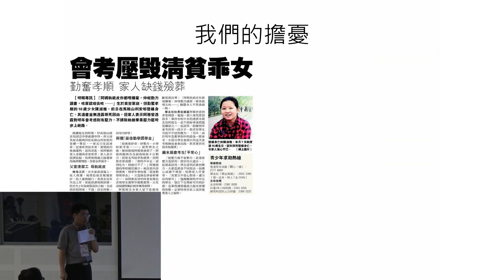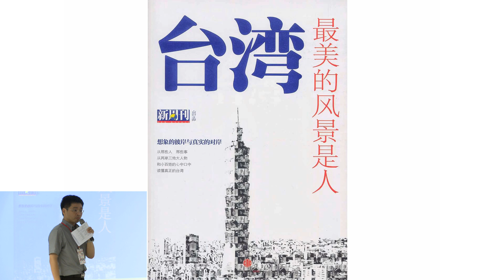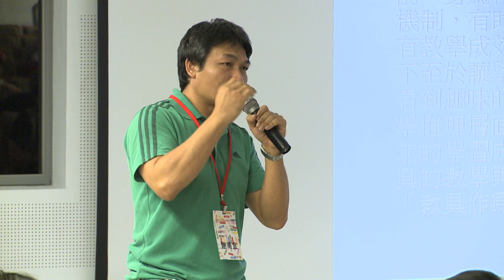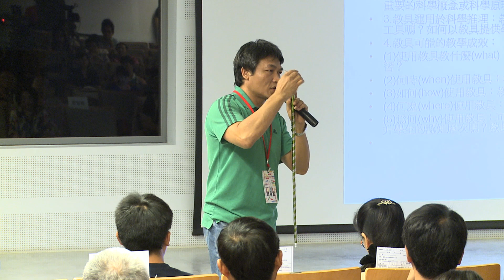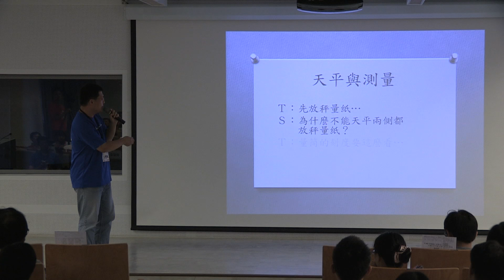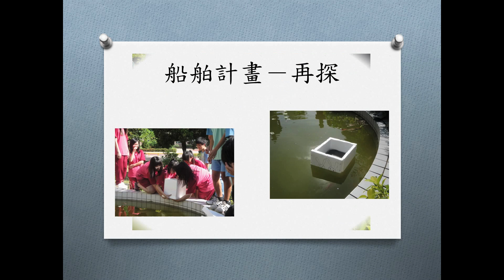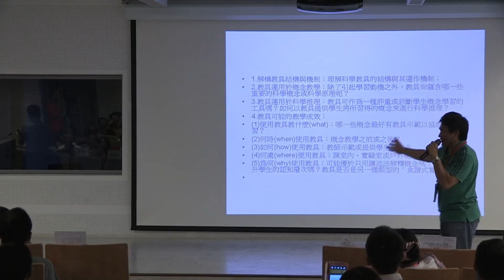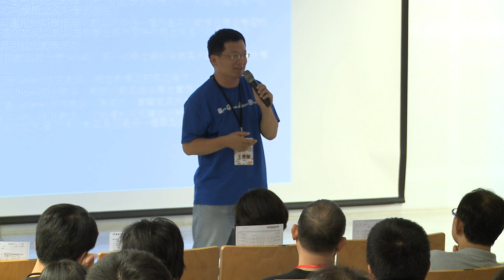2014 賽.E.趴(全國中學科學教育典範教學研討會)-完整版1/5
開幕式：臺中市長億高中林宣安老師
主講：高雄市陽明國中謝甫宜老師、臺南市大橋國中王德麟老師

【高雄市陽明國中謝甫宜老師大綱】
教師在取得好玩有趣的教具而尚未用於教學之前，身為科學教師必須先理解教具的結構與運作機制，有助於以概念或科學推理為本位，設計具有教學成效的科學課程或是發展評量工具，除了不至於讓學生只是專注於教具本身有趣的示範或看到趣味的自然現象，卻忽略更重要的認知或科學推理層面之外，更重要的是檢視教具所可能帶來的學習成效或有效教學。歸納以下四點使用教具的教學與命題心得，與科學同好們分享以精進「教具作為輔材」的教學成效，包括：

1.解構教具結構與機制：理解科學教具的結構與其運作機制；

2.教具運用於概念教學：除了引起學習動機之外，教具尚蘊含哪一些重要的科學概念或科學原理呢？

3.教具運用於科學推理：教具可作為一種評量或診斷學生概念學習的工具嗎？如何以教具提供學生將所習得的概念來進行科學推理？

4.教具可能的教學成效：

(1)使用教具教什麼(what)：哪一些概念最好有教具示範以協助學生學習？

(2)何時(when)使用教具：概念教學之前或之後？

(3)如何(how)使用教具：教師示範或提供學生實作？

(4)何處(where)使用教具：課室內、實驗室或戶外呢？

(5)為何(why)使用教具：可能優於只用講述法解釋概念嗎？有助於提升學生的認知層次嗎？教具是否是另一種類型的「食譜式實驗」呢？

【臺南市大橋國中王德麟老師大綱】
實不下驗：

一個老師是應該要轉型的。一開始嘗試動手的老師遇到了什麼而卻步不前？阻力是什麼，你我心知肚明，即使是現在的氛圍，許多人仍是站在門外看。

驗過其實：

觀念影響了行為，從食譜式實驗也未必不能有新發現。實驗帶來了什麼？又引發了什麼？沒有進實驗室之前要先解決什麼？

夾縫中求生存：

每個老師都有遇過行為特異或有特殊疾病的學生，有的只會讓你無言，但有些伴隨著出乎意料卻危險的行為，怎麼辦？